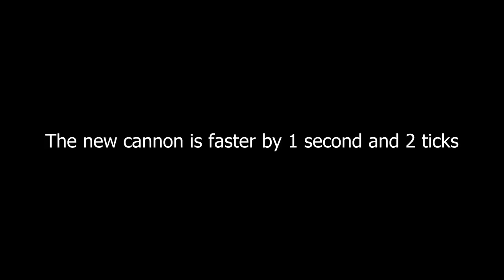Create Mod Fastest Autocannon V2